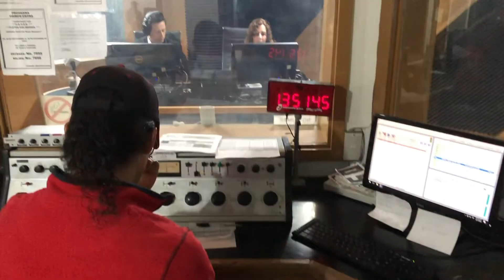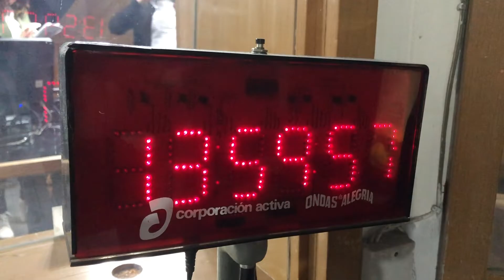Despedida de Ruth María Rodríguez Barba de Radio Metrópoli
Luego de 39 años en la Radio la conductora y periodista Ruth María Rodríguez Barba se despidió de los micrófonos de Radio Metrópoli.
Este es un sencillo homenaje de parte de tos nosotros, sus compañeros, la Gran familia Metrópoli.